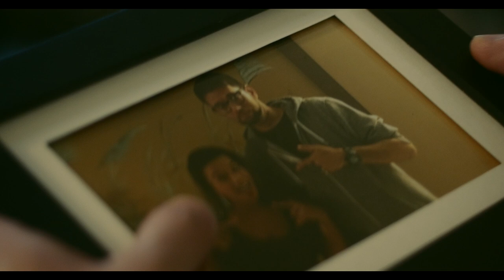ALASTOR - Short Horror Film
Directed by Lewis Farinella
Starring Luis Costa Jr & Mandrin Borrero